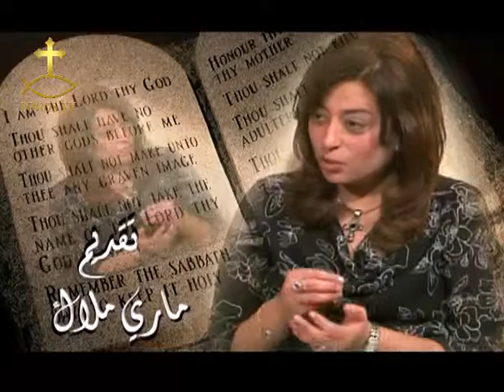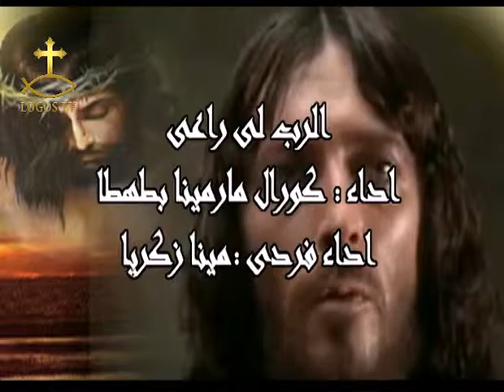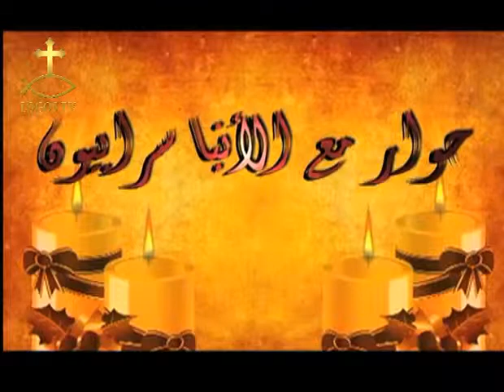حوار مع الانبا سرابيون - الراعى الصالح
حوار مع الانبا سرابيون
الراعى الصالح
نيافة الانبا/ سرابيون
مارى ملاك صادق
تاريخ عرض اول
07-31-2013